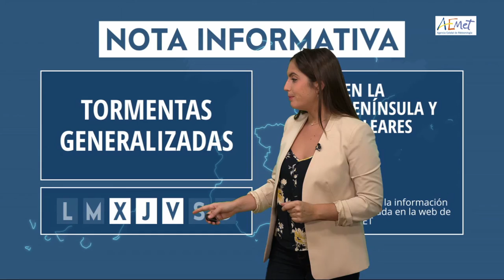NOTICIAS SIERRA DE CÁDIZ - 31/08/2021